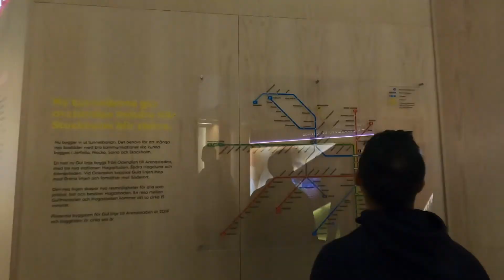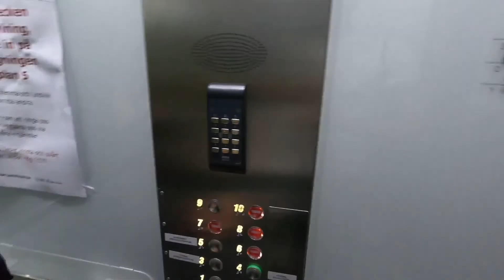Workout on a rooftop | ছাদে ব্যায়াম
*VLOG 39*

Taking you through an amazing rooftop gym in Stockholm city!

Location: Stockholm.

The last soundtrack is a collaboration with my brother and an awesome famous bangla rapper named T. Zed.

Soundtrack